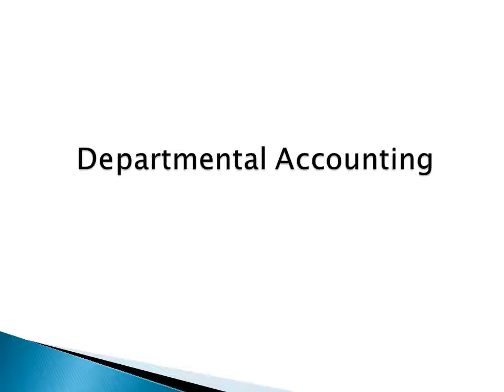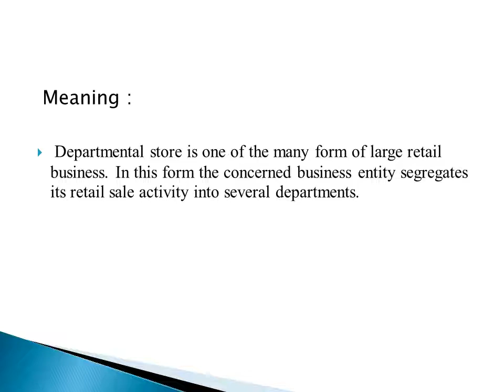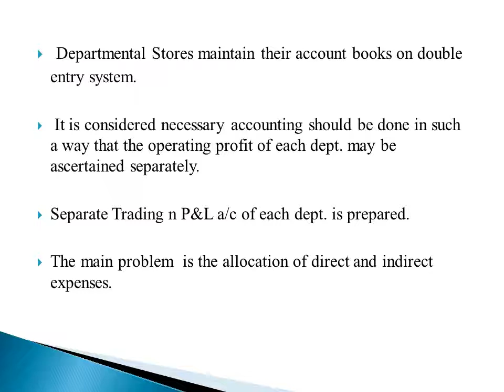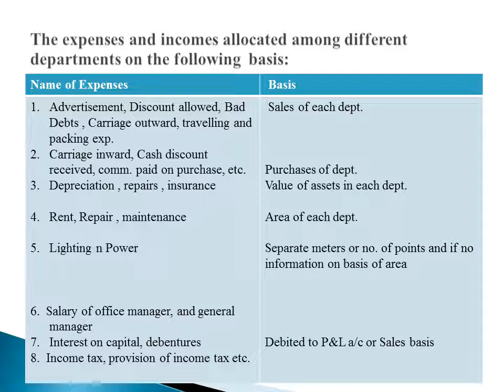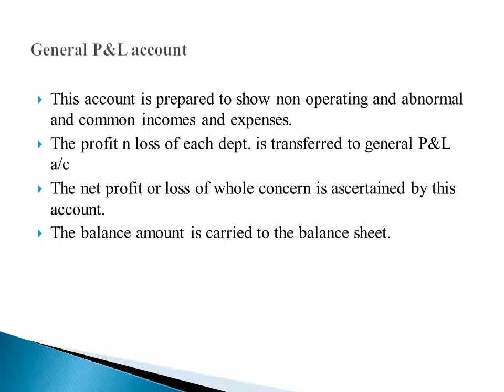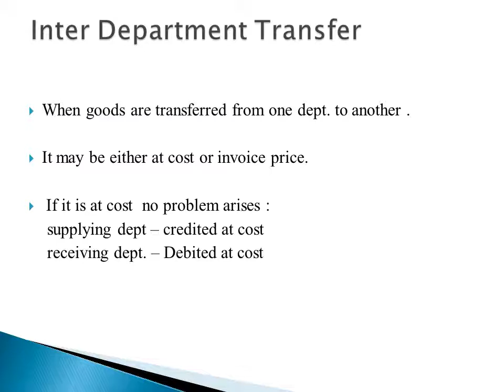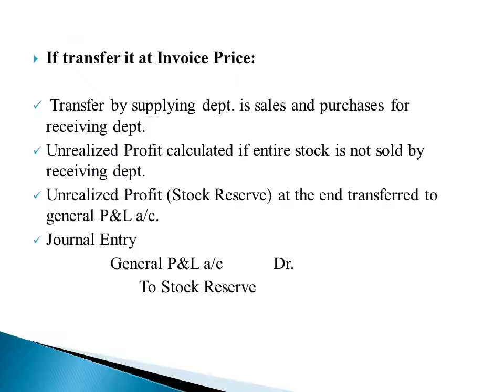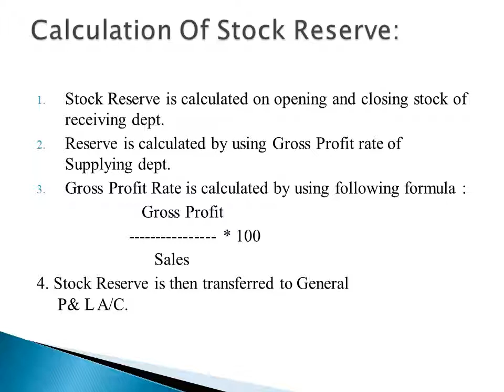BBA 215, B.com 211 ,II sem ,unit 2 Departmental Accounting(theory) Dr Abhilasha Mathur